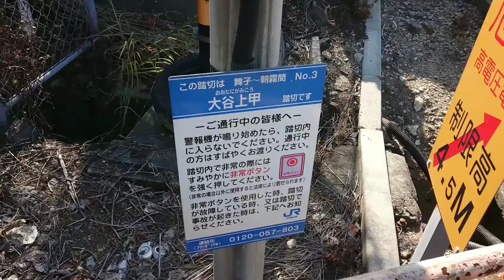【JR神戸線 山陽電鉄】大谷上甲踏切 列車通過集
2022/5/24
JR舞子駅～朝霧駅間No.3
大谷上甲踏み切り